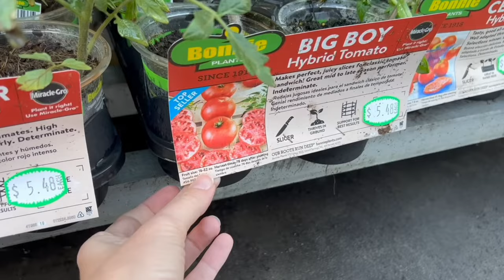March Garden Guide: The Ultimate Guide to Florida Gardening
Wondering what you should plant in your Florida Vegetable Garden in the month of March? Check out this Florida Gardening Video where I give lots of Florida Gardening Tips to help you have a successful Florida Garden. When you are new to Gardening in Florida, you need all the help you can get so that you start a Florida Food Forest, grow a Central Florida Vegetable Garden, add color in your Tropical Garden, enjoy the best Florida Friendly Landscaping, and add Florida Native Plants.
WILD FLORIDIAN GARDEN PLANNER
LINK TO VEGEGA RAISED BEDS

0:00 What to plant in March?
0:17 Florida Vegetables
8:10 Florida Herbs
8:56 Florida Fruits
11:58 Florida Flowers
18:48 Florida Gardening Tips